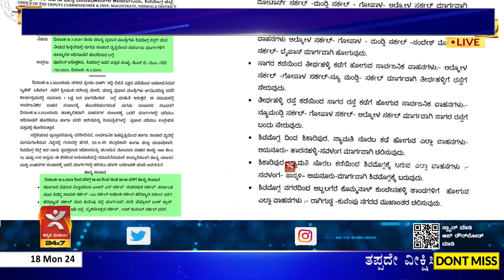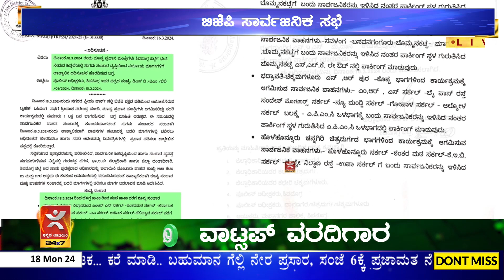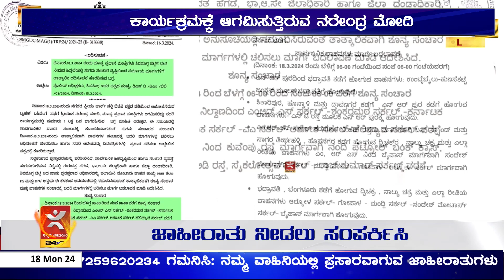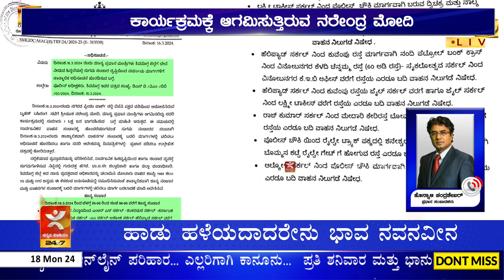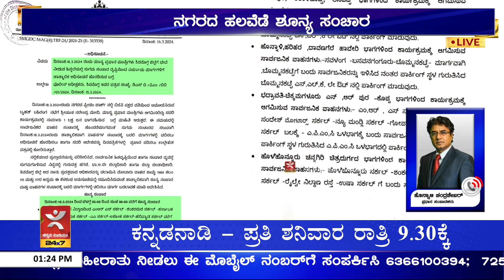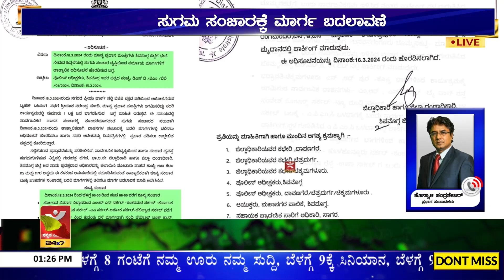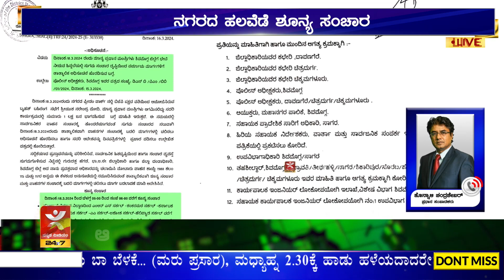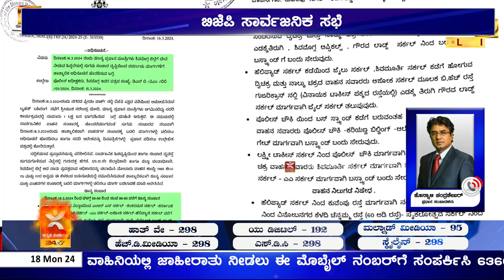Shivamogga: ಪ್ರಧಾನಿ ಮೋದಿ ಆಗಮನದ ಹಿನ್ನೆಲೆ | ಶಿವಮೊಗ್ಗದಲ್ಲಿ ಹೇಗಿದೆ ವಾತಾವರಣ..?